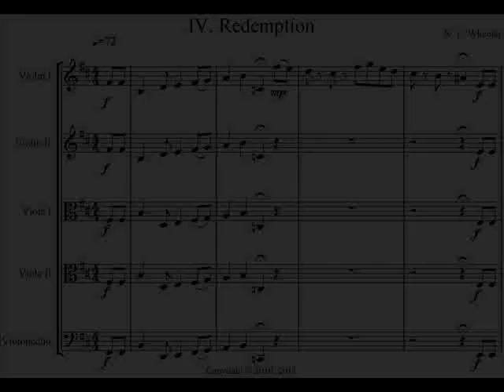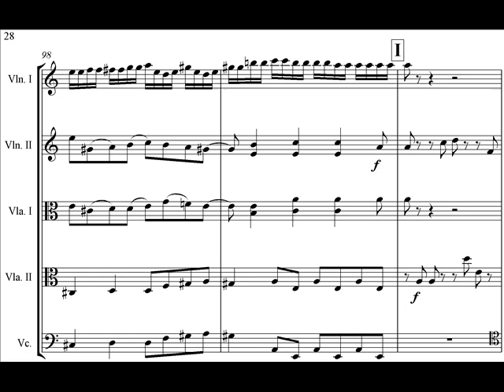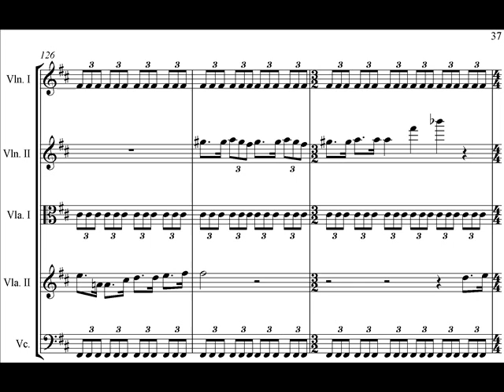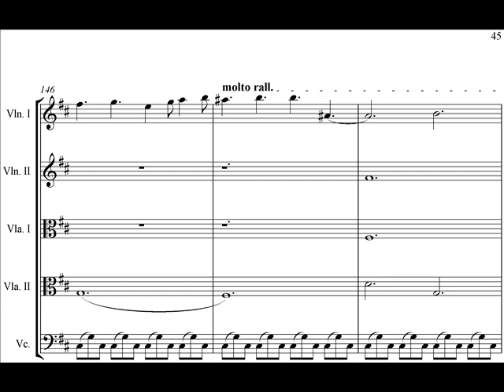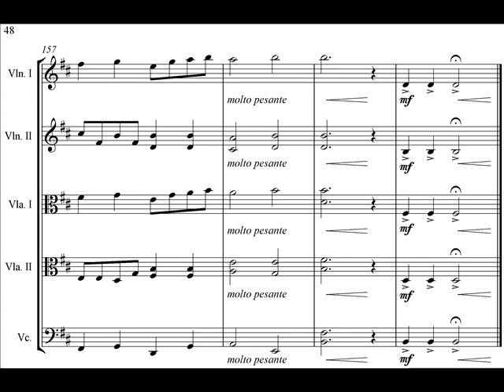String Quintet No. 2, IV. Redemption (Original Composition) EWQL + Garritan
The fourth and final movement of my String Quintet No. 2 in B Minor. This work is very different, completely outside of my comfort zone of composing. I wanted this work to be very autobiographical and introspective. At the time when I composed this, I was in an emotional and spiritual wreck. So those thick textures and very dissonant tonalities were intentional. I wanted this movement to always be on the verge of collapse; instability. There are strong hints of Shostakovich and twelve tone. I composed this a year and a half ago, but chose not to upload until I got a decent simulation or live recording.

Composed on Sibelius 6 Notation Software. Violins and cello were simulated through EastWest Quantum Leap, while the violas and pizzacato were simulated through Garritan Personal Orchestra.